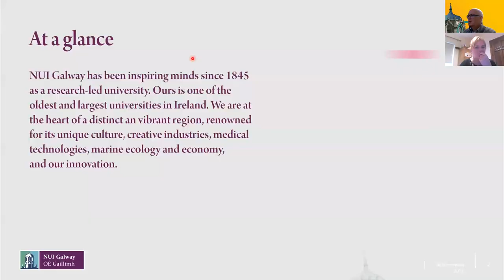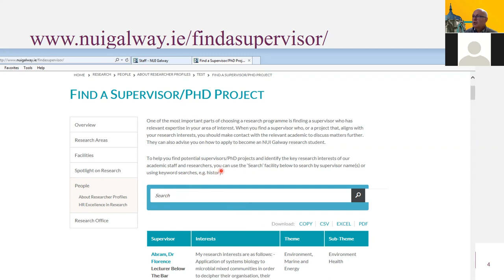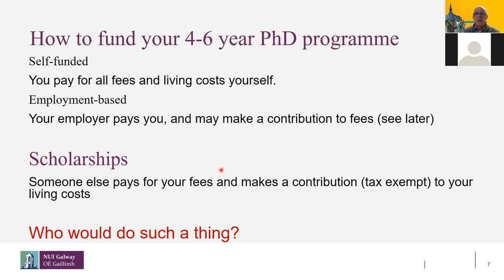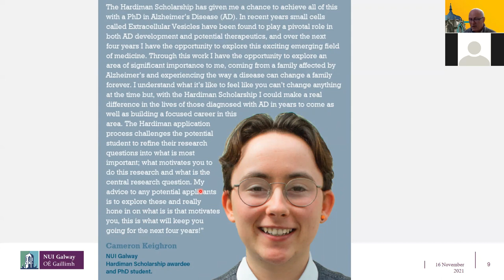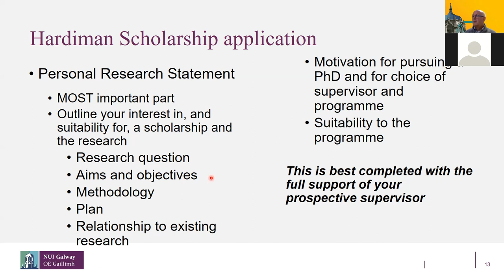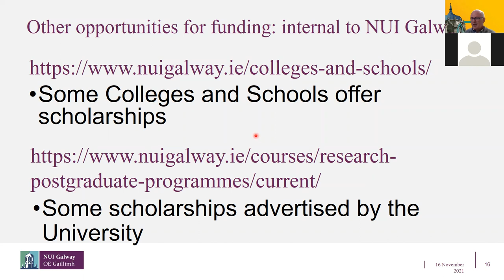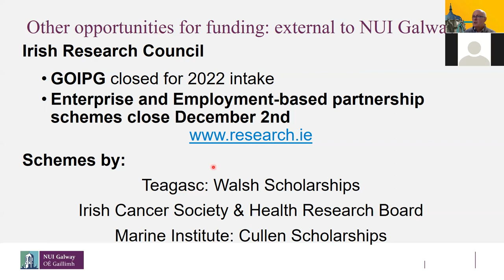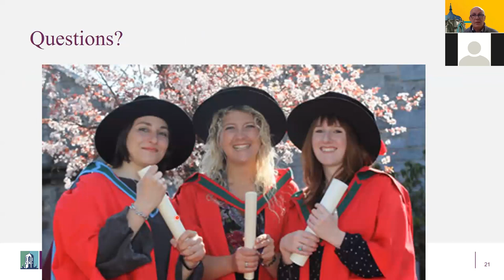Graduate Studies NUI Galway: Funding your PhD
Graduate Studies NUI Galway: Funding your PhD. Presentation at Virtual Postgraduate Open Day, November 2021. Professor Donal Leech.